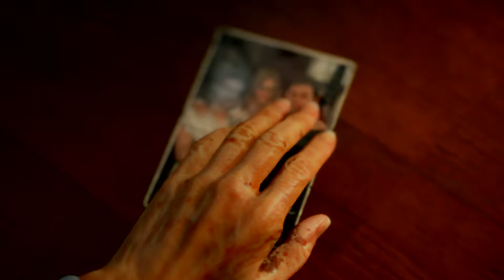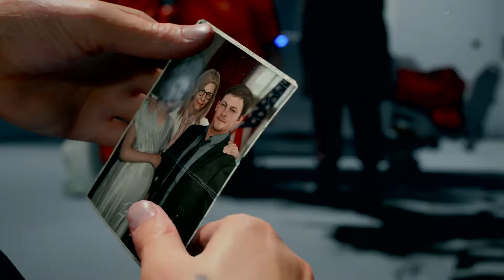DEATH STRANDING™ - Getting Things Done With Sam Porter Bridges #2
DEATH STRANDING